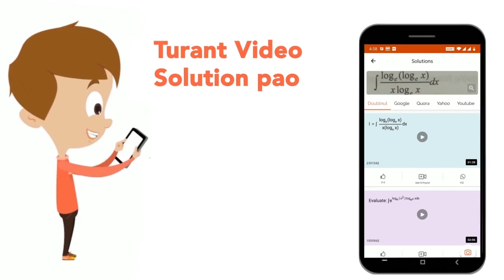Whichone (atom//ion )in the followingpairshas highestelectrongainenthalpy ? (i)O^(-)S (ii) O, S^...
Whichone (atom//ion )in the followingpairshas highestelectrongainenthalpy ? (i)O^(-)S (ii) O, S^(-) (iii) O^(-), S^(-) (iv)N^(-) P
Class: 11
Subject: CHEMISTRY
Chapter: CLASSIFICATION OF ELEMENTS AND PERIODICITY IN PROPERTIES
Board:CBSE

👉 Have Any Query? Ask Us.